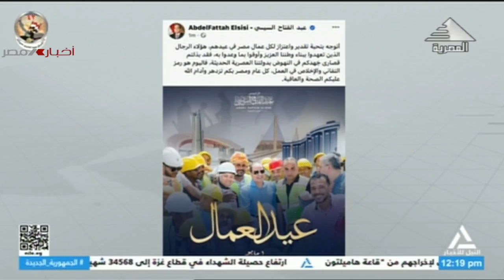نشرة الثانية عشر 1-5-20254